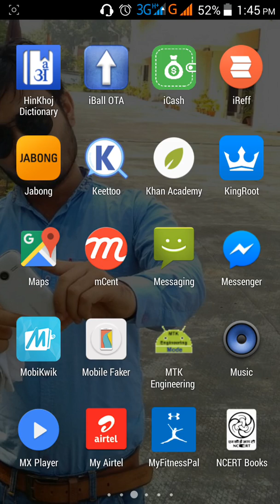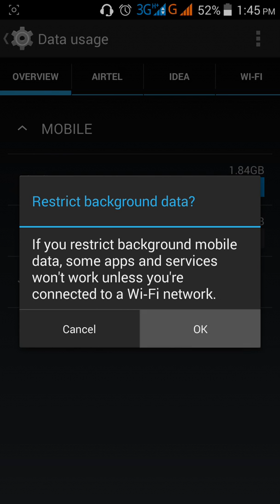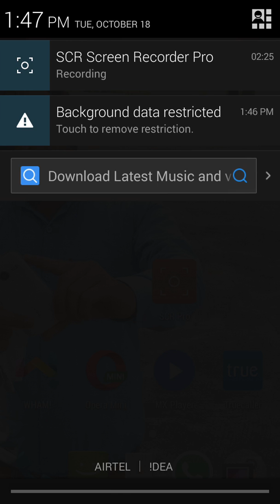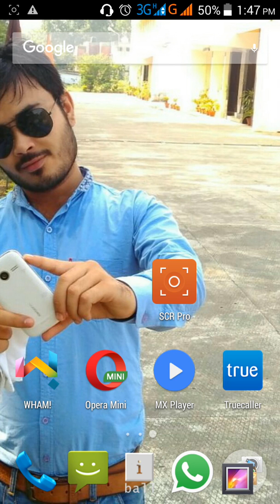how to restricted background data and save your data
this video help you to save your data when you surffing your net in your mobile